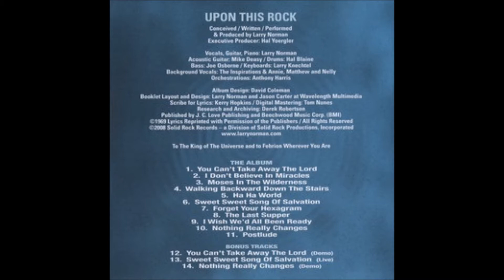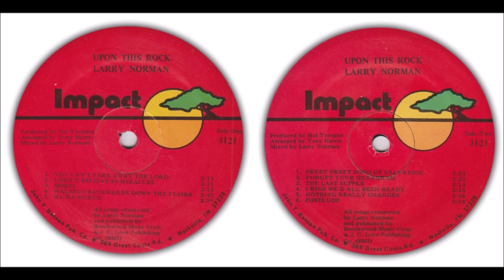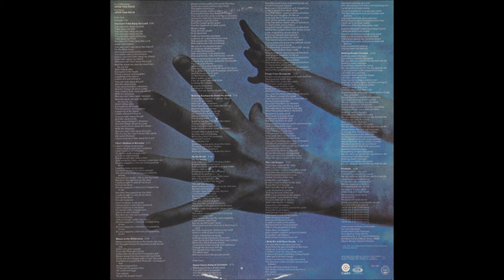Larry Norman - Upon This Rock 1969 -A5- Walking Backwards Down the Stairs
Larry Norman
LP: Upon This Rock
Label: Capitol
Released: 1969

Vocals, Guitar, Piano: Larry Norman
Acoustic Guitar: Mike Deasy Sr.
Bass: Joe Osborne
Keyboards: Larry Knechtel
Drums: Hal Blaine
Backing Vocals: Annie, Matthew and Nelly (2nd Chapter of Acts)
Backing Vocals: The Inspirations
Written-By, Performer, Producer – Larry Norman
Orchestrated By: Anthony Harris
Executive-Producer – Hal Yoergler
Mastered By [Digital Mastering] – Tom Nunes
Design [Album] – David Coleman
Tracklist
A1 Prelude (Overture)
A2 You Can't Take Away The Lord
A3 I Don't Believe In Miracles
A4 Moses In The Wilderness
A5 Walking Backwards Down The Stairs
A6 Ha Ha World
B1 Sweet Sweet Song Of Salvation
B2 Forget Your Hexagram
B3 The Last Supper
B4 I Wish We'd All Been Ready
B5 Nothing Really Changes
B6 Postlude
The song "Walking Backwards Down the Stairs" was co-written by Denny Fridkin, but was never credited

Upon This Rock is the debut solo album by pioneering Christian rock musician Larry Norman, released in 1969. It is considered to be "the first full-blown Christian rock album".
In 1969 Norman returned to Capitol Records, now headed by Mike Curb, to honor his original 1966 contract with the understanding that he would have complete artistic control. Believing that "Kids just don't want to listen to God's empty songs anymore", in December 1969 Capitol released Norman's first solo rock album, Upon This Rock, "the first major label record to marry rock music with the gospel".  "the Sergeant Pepper of Christianity", widely regarded as "the album that first recruited rock in the service of salvation", later cited as being "one of the roots of the current Contemporary Christian Music"; and now considered to be the first full-blown Christian rock album". Upon This Rock, whose music was "a blend of folk, psychedelic, and rock influences",combined "street language and gritty imagery". In August 1970 he described the album as "simply ... twelve love songs to Jesus", whereas Don Cusic believes that "these songs tended to be darker than the early Christian cheerleader type of songs coming from other early Jesus music artists". In this album, "Norman brought a mixture of reverence and rebellion ... spreading word of an impending Judgment Day in the midst of war and moral decadence ... [and] speak to the psychedelic generation without sacrificing their spiritual gravity".Believing that "Christian music could be powerful in its message yet relevant to the times", Norman explained his thinking behind the album in 1969: "Upon This Rock" was written to stand outside the Christian culture. I tried to create songs for which there was no anticipated acceptance. I wanted to display the flexibility of the gospel and that there was no limitation to how God could be presented. I used abrasive humor and sarcasm as much as possible, which was also not a traditional aspect of Christian music. I chose negative imagery to attempt to deliver a positive message, like "I Don't Believe in Miracles" is actually about faith. "I Wish We'd All Been Ready" talked about something I had never heard preached from a pulpit as I grew up. "The Last Supper" and "Ha Ha World" used very surreal imagery which drug users could assimilate. My songs weren't written for Christians. No, it was not a Christian album for those believers who wanted everything spelled out. It was more like a street fight. I was saying to Christians, "I'm going to present the gospel, and I'm not going to say it like you want. This album is not for you."